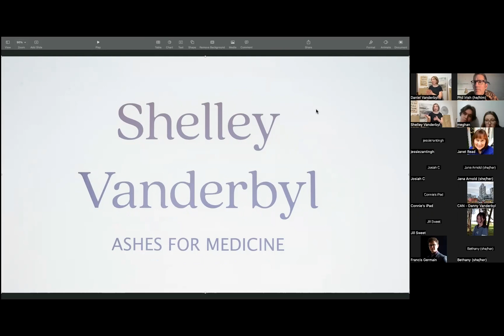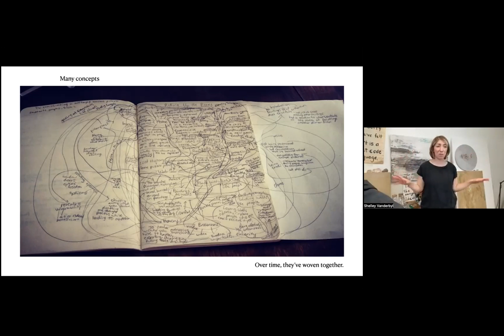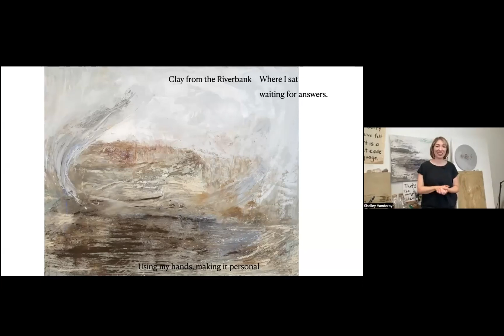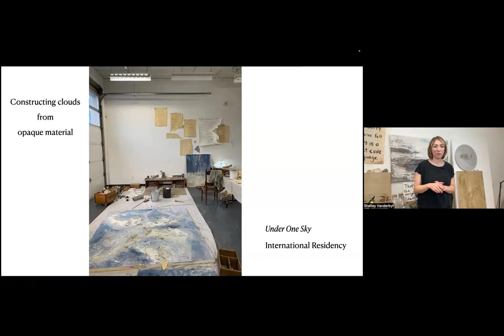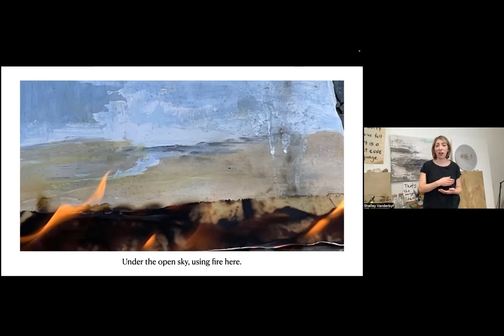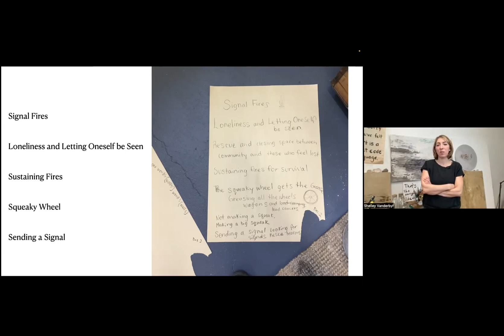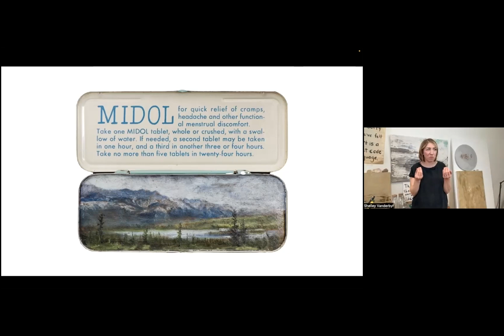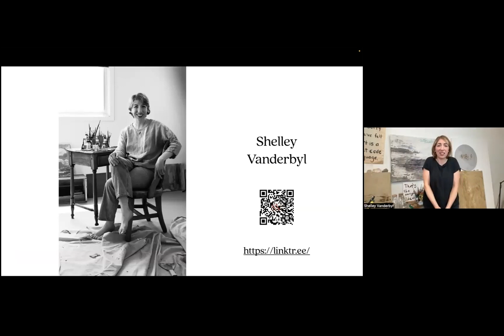Shelley Vanderbyl Virtual Artist Talk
Tune in to hear Shelley Vanderbyl talk about her most recent art exhibition. Her conceptually rich paintings are concerned with healing. This exhibition—her first solo exhibition since being diagnosed with ovarian cancer—works metaphorically with her experience as a cancer patient, her husband’s military Search and Rescue experience, and remembered biblical passages of comfort. The effect, she hopes, is to gently point viewers toward emotional healing.

From her tiny oil paintings in vintage medicine tins, to highly textured large-scale plaster frescoes, onto video performance pieces, she leads the viewer through a quiet, complex journey of finding beauty amidst pain. By paying attention to the small and the broken, Shelley aims to create a therapeutic experience for the viewer.